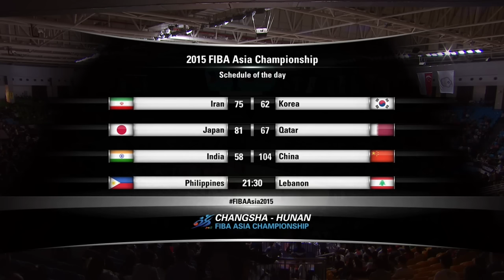Philippines v Lebanon - Quarter-Final - Full Game - 2015 FIBA Asia Championship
Watch the Full Game between XXX and XXX at the 2015 FIBA Asia Championship (XX. September 2015).